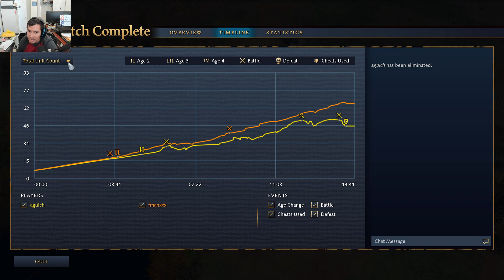AOE 4 English Vs French Straight from History !!!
The English got harassed and mentally broke down and quit. French knights are extremely OP on the right hands.
Don't mind my Aunt, I forgot to close my door and she came into the video lol !!!